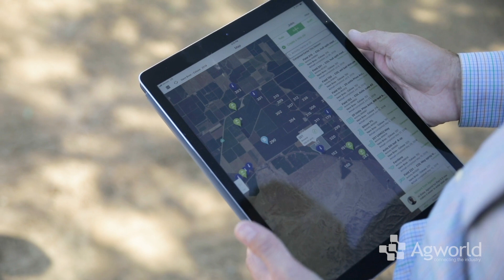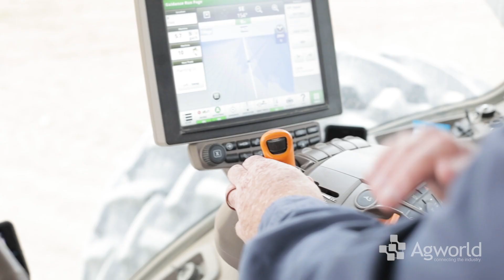Digitally Connecting Ag Retailers with Growers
Agworld helps both growers and ag retailers to become more efficient and profitable!